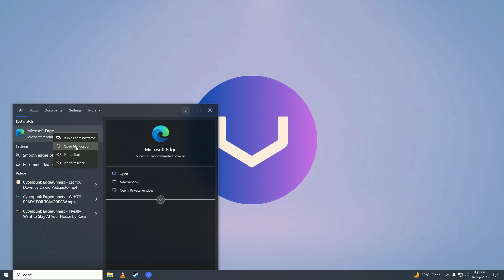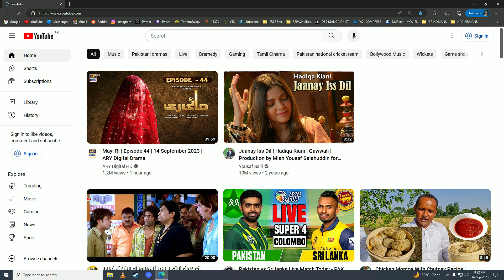How To Enable Incognito Mode In YouTube PC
🕵️‍♂️ Unlock YouTube's Secrets! Learn How to Enable Incognito Mode on PC! 🤫

Hey there, fellow YouTube enthusiasts! 📺 Are you ready to take your YouTube experience to the next level? 🚀 Join us on an exciting journey as we unveil the secrets of YouTube's Incognito Mode on your PC! 🕵️‍♀️

In our latest video tutorial, we'll guide you step-by-step on how to enable Incognito Mode on your computer, so you can browse, watch, and explore YouTube like a true ninja! 🥷

Don't miss out on this chance to level up your YouTube game! 🔝 Whether you want to keep your watch history a secret or simply explore the platform incognito, our video has got you covered. 🙌

- TutoRealm